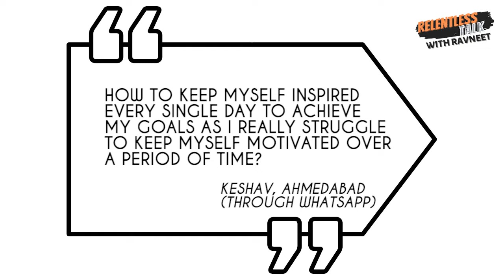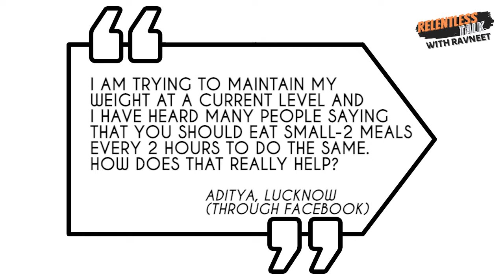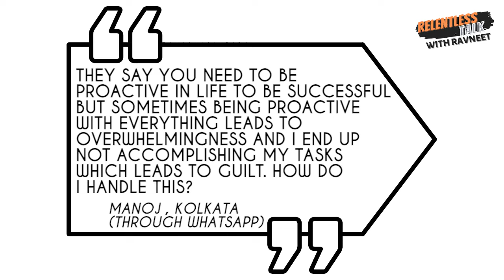RTWR E10 | How to maintain weight | Handling over whelmingness | How to remain inspired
A lot of interesting questions this week.

How to remain inspired?

How to handle overwhelmingness and self-guilt?

Does eating small-2 meals help in maintaining weight?

If you have a question as well, Whatsapp my office on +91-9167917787 or put your question in the comments section now.

Connect with Ravneet on other platforms!